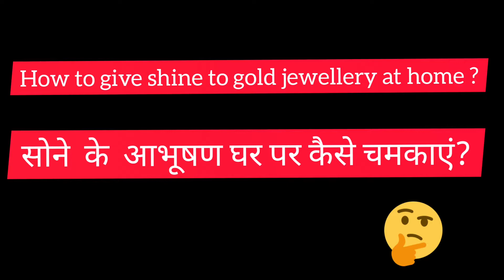सोने के आभूषण घर पर कैसे चमकाएं? How to give shine to gold jewellery at home ?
सोने के आभूषण घर पर कैसे चमकाएं?
How to give shine to gold jewellery at home ?

घरेलू नुस्खा